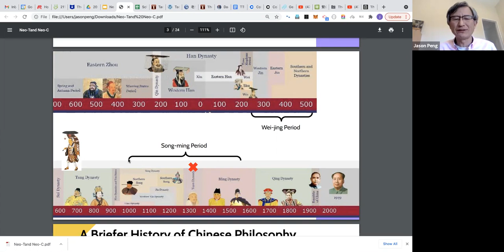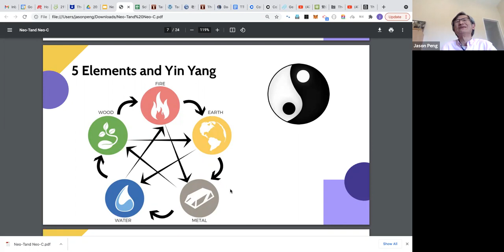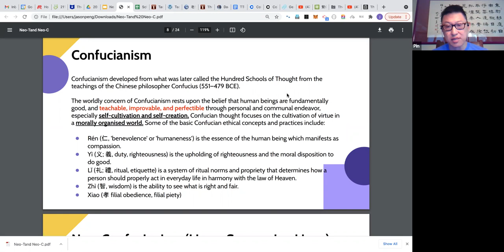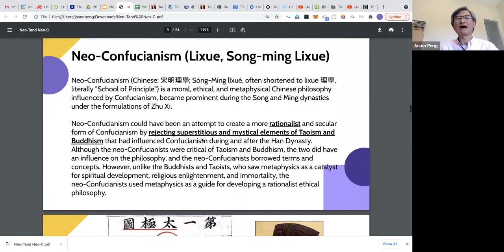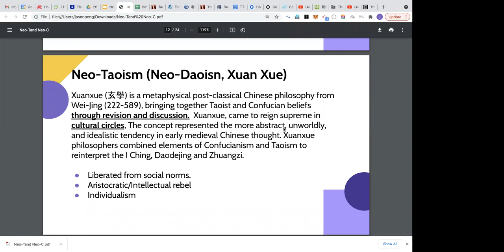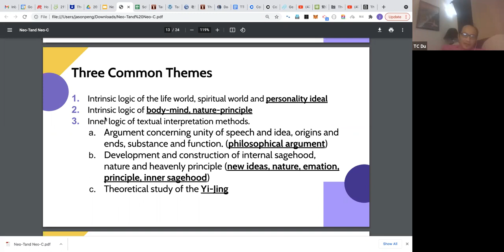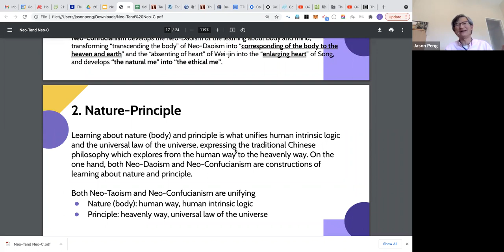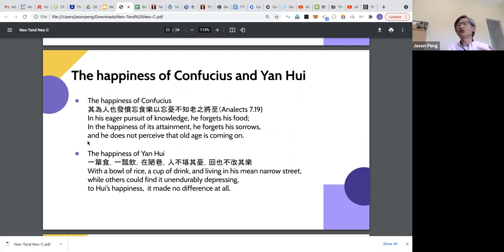Neo-Confucianism and Neo-Taoism | Asian Philosophies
Please read the short paper from Professor Zhu Hanmin (the dean, professor and doctoral supervisor of the Chinese Studies Institute of Yuelu Academy of Hunan University) about Neo-Taoism and Neo-Confucianism.

** This paper may be difficult for some readers without knowing Confucianism and Taoism. Please skim over this short paper (6 pages). We would use this paper as a guideline to understand Neo-Taoism and Neo-Confucianism and their relationship.
“Neo-Confucianism” is the name commonly applied to the revival of the various strands of Confucian philosophy and political culture that began in the middle of the 9th century and reached new levels of intellectual and social creativity in the 11th century in the Northern Song Dynasty. The first phase of the revival of the Confucian tradition was completed by the great philosopher Zhu Xi (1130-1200) and became the benchmark for all future Confucian intellectual discourse and social theory. Especially after the Song, the Neo-Confucian movement included speculative philosophers, painters, poets, doctors, social ethicists, political theorists, historians, local reformers and government civil servants. By the 14th Century Zhu’s version of Confucian thought, known as daoxue or the teaching of the way or lixue or the teaching of principle, became the standard curriculum for the imperial civil service examination system. The Neo-Confucian dominance of the civil service continued until the whole system was abolished in 1905.

The term “Neo-Daoism” (or “Neo-Taoism”) seeks to capture the focal development in early medieval Chinese philosophy, roughly from the third to the sixth century C.E. Chinese sources generally identify this development as Xuanxue, or “Learning (xue) in the Profound (xuan).”
“Xuan” literally denotes a shade of black with dark red. By extension, it gains a richer meaning connoting what is hidden from view or far from reach, especially in the sense of a profound truth that escapes ordinary comprehension, and thus appears “dark” or mysterious. In this latter sense, it figures prominently in the Laozi (Daodejing). The Dao or “Way” is “formless” and “nameless,” as the Laozi asserts, and yet it is the “beginning” of “heaven and earth,” and the basis of human flourishing. Indescribably deep and profound, the Dao therefore can only be depicted as dark and hidden, or xuan (see especially Laozi, Chapter 1).